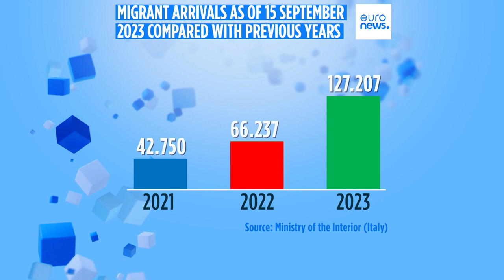Meloni sulla visita di von der Leyen a Lampedusa: "Gesto di responsabilità dell'Europa"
"Contate su di noi", dichiara la presidente della Commissione europea, Ursula von der Leyen, dopo una visita di tre ore a Lampedusa, con Giorgia Meloni. Tajani all'Onu presenterà il dossier-migranti dell'Italia. Roberta Metsola, presidente Parlamento europeo: "Passiamo dalle parole ai fatti"